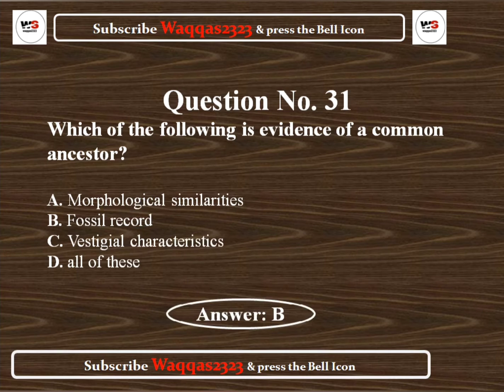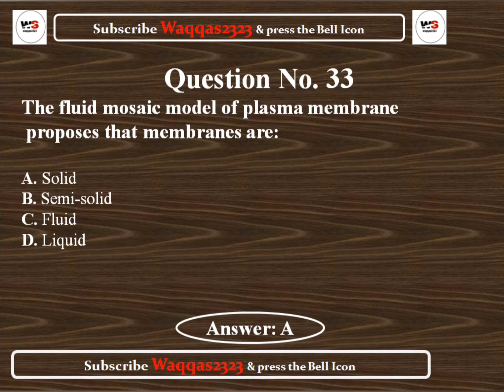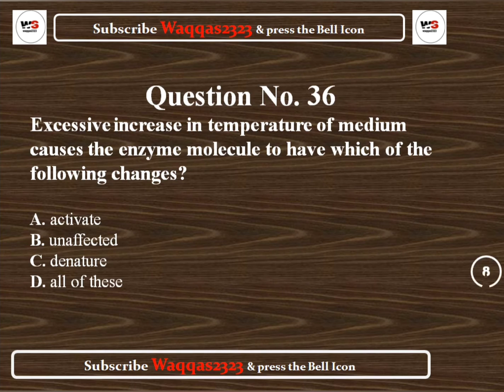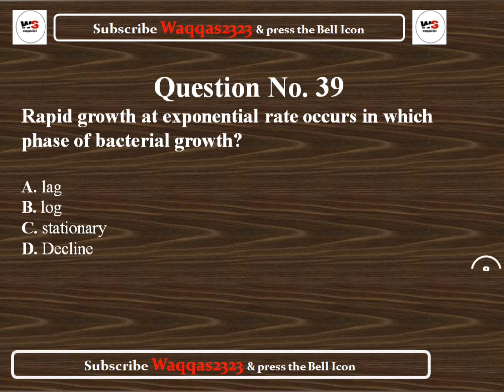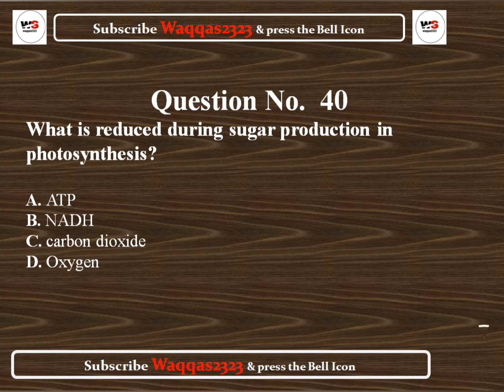MDCAT preparation -Test No.3(Part 04) - Online Purchased MDCAT tests Full Preparation for MDCAT#amc